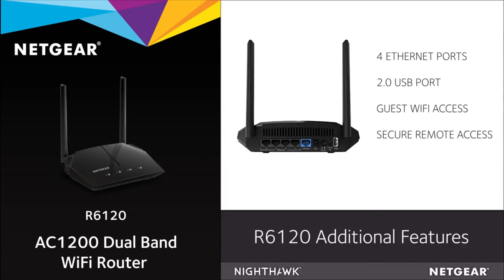Netgear R6120 AC1200WiFi Router. Better Streaming & Online Gaming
The NETGEAR AC1200 Dual Band WiFi Router delivering AC WiFi speed 3x faster than older standards. This router offers improved performance and wireless coverage for your entire home. Get the speed you need for smooth HD streaming and online gaming throughout your home, through a secure and reliable connection to the Internet. Compatible with next generation WiFi devices, this router is also backward compatible with 802.11 a/b/g/n devices. Advanced features include ReadySHARE USB access for wirelessly accessing and sharing USB storage.

Computer City Technologies Limited is the authorized exclusive distributor for Netgear in Bangladesh.